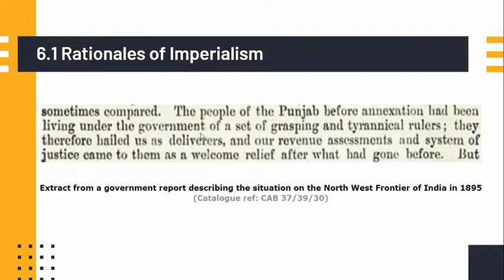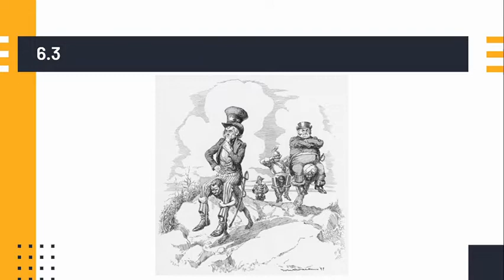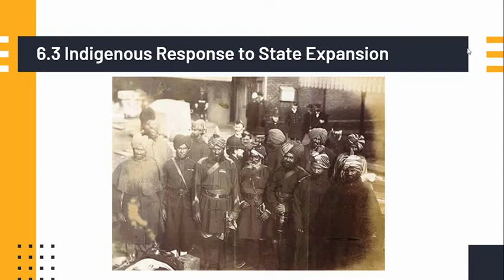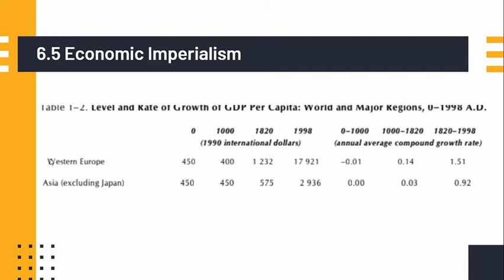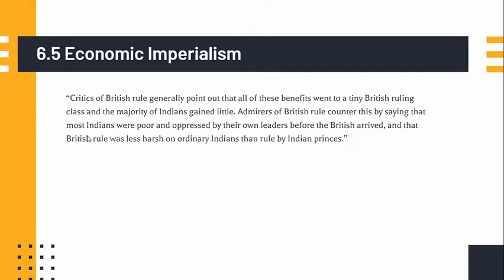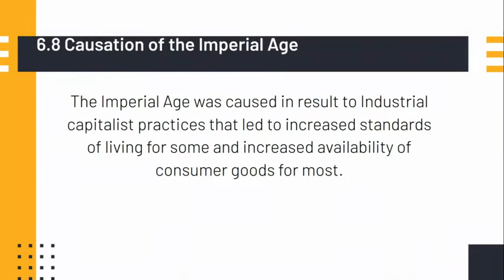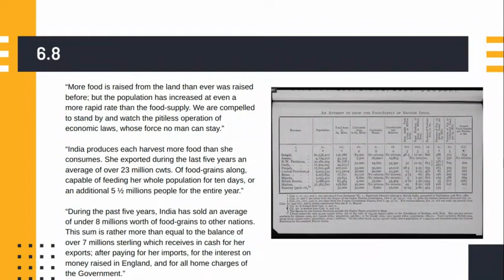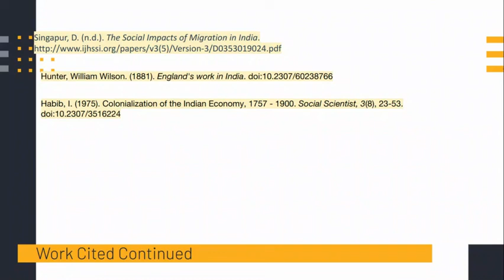Britain imperialism in India 1B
This video tells the story of British imperialism in India. Created by AP world students to align with standards 6.1 to 6.8.